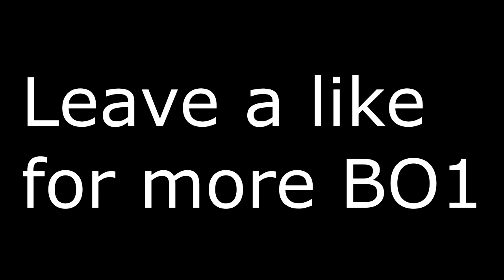The Best COD?